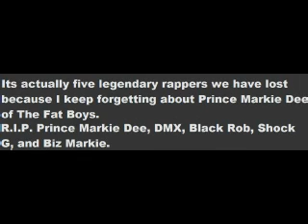Biz Markie Passed Away At 57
We are losing so many legendary rappers this year. :(